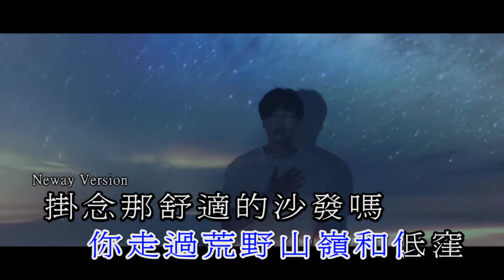[Neway 新歌快遞] 羅力威 Adason Lo - 旅行娃娃